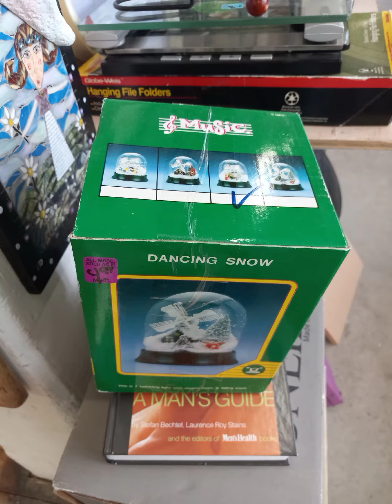compilation of stuff I've found at thrift stores part 5